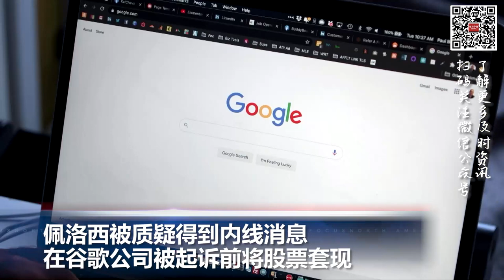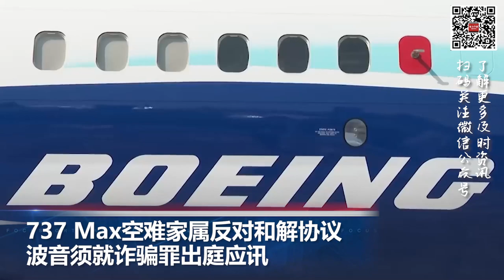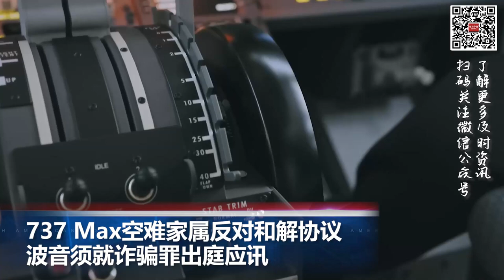佩洛西被质疑得到内线消息，在谷歌公司被起诉前将股票套现；737 Max空难家属反对和解协议 波音须就诈骗罪出庭应讯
00:00  片头

00:06  孟菲斯非裔司机遭暴力拘捕后身亡，5名前警察被控谋杀

01:10  佩洛西被质疑得到内线消息，在谷歌公司被起诉前将股票套现

02:32 737 Max空难家属反对和解协议 波音须就诈骗罪出庭应讯

03:46  乌克兰遭受新一轮导弹袭击，俄罗斯对西方提供坦克的承诺发出警告

04:46   平壤实施五天封城 以应对“呼吸系统的疾病”